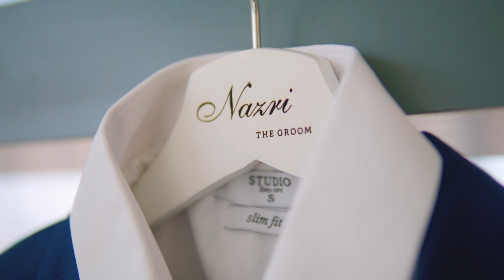MALAY WEDDING I Reception of Nazri Suhemi & Hasya Aqilah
Follow our

Venue : Sky Grand Ballroom